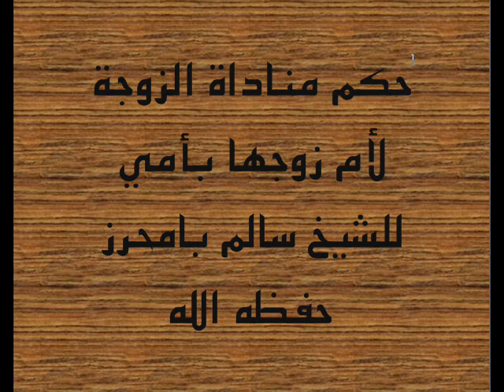حكم مناداة الزوجة لأم زوجها بأمي للشيخ سالم بامحرز حفظه الله